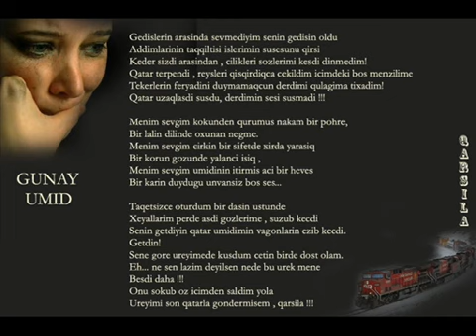Sevmediyim Senin gedishin